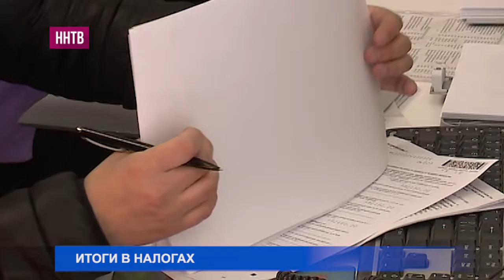Итоги первого квартала 2018 подводит налоговая служба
Миновал первый квартал и уже можно говорить о том, насколько добросовестно нижегородцы исполняют свои налоговые обязанности.